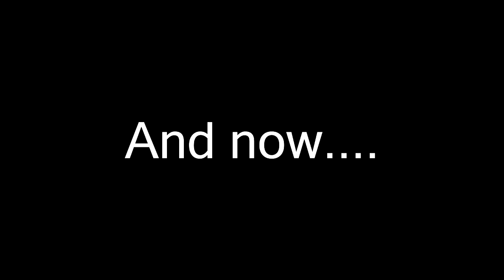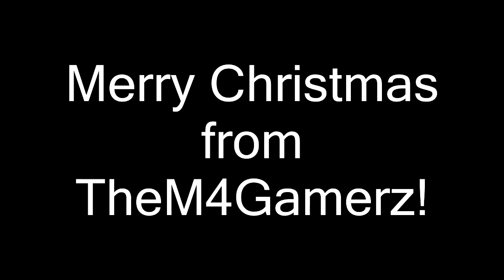Merry Christmas On Boxing Day from TheM4Gamerz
A very merry Christmas from TheM4Gamerz. On boxing day... anyway we hope you all had a fantastic time this year and stay tuned as more content will be coming your way very soon in the new year :D

Do you want to know when new videos are released? :D
Links:

Credits
Artist Name:
Video Link: (Search for the Monstercat video of the track)